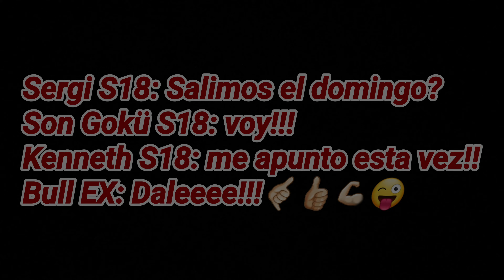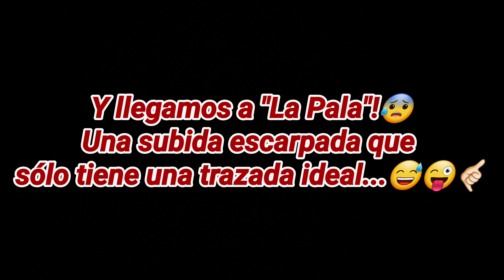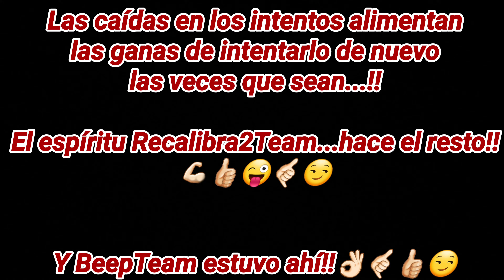Recalibra2Team por Collserola. Monociclo Off Road. KingsongS18 Begode EX.